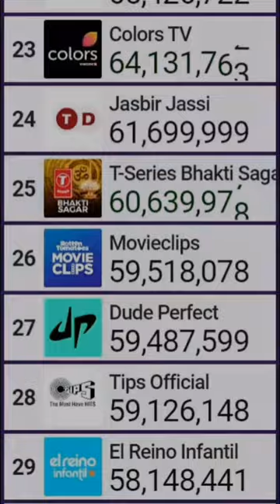Jasbir Jassi's Downfall | Life in rio - Sub Count edit